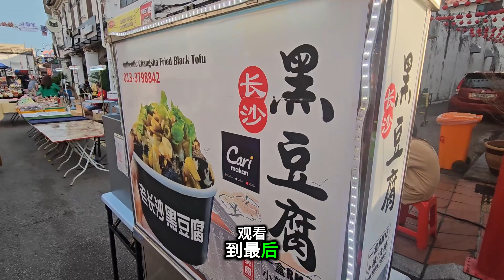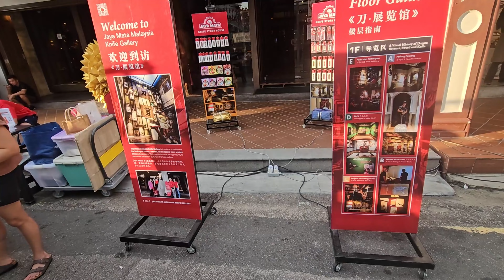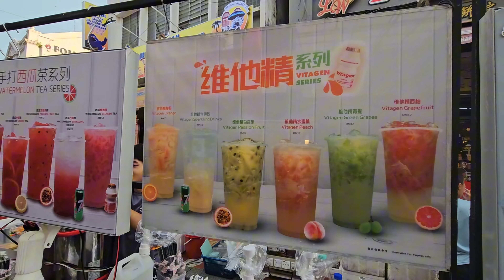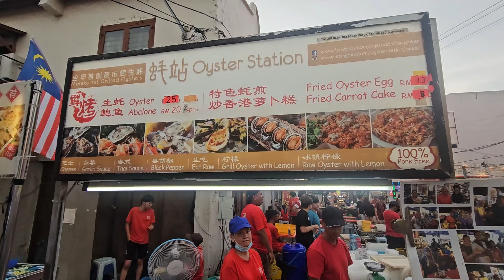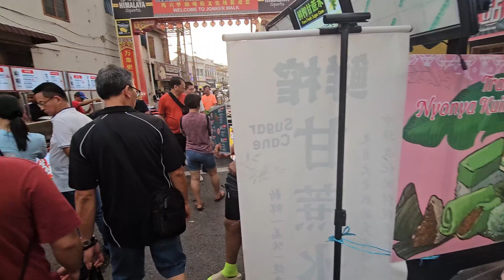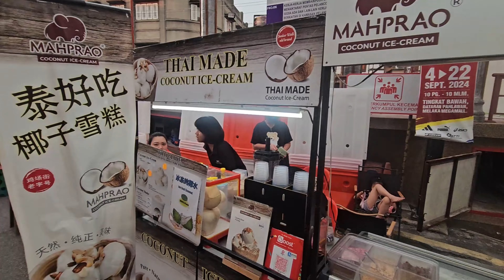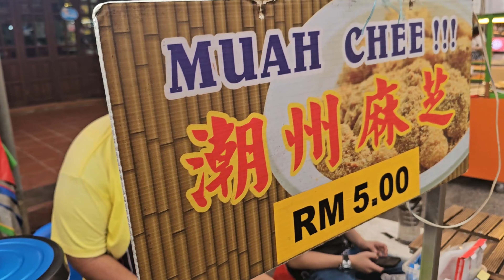【马六甲EP5】鸡场街 Jonker Street Melaka 夜市7点开张啦 | 带你从头逛到尾，精彩不断！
鸡场街 Jonker Street Melaka 夜市筹备中：傍晚6点半，我们能期待什么？欢迎来到我们的视频《鸡场街夜市筹备中：傍晚6点半，我们能期待什么？》！在这段精彩的视频中，我们将带你深入体验马六甲著名的鸡场街，看看在夜市开始之前，这里是如何热闹地筹备的。

在傍晚6点半，街道上充满了生机，摊主们忙碌地搭建摊位，准备各式各样的美食和手工艺品。我们会探索这条街的每一个角落，感受即将到来的夜市氛围，听到摊位间的欢声笑语，以及闻到美味的香气。

你能期待在这个夜市里发现哪些特色小吃？哪些传统工艺品会吸引你的目光？快来和我们一起走访，发现这条充满魅力的街道所带来的无穷惊喜！